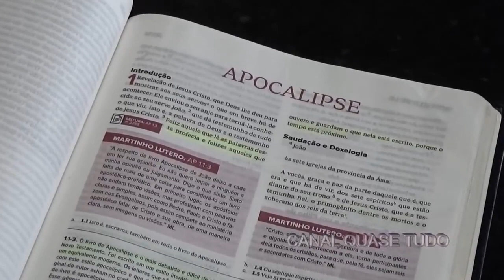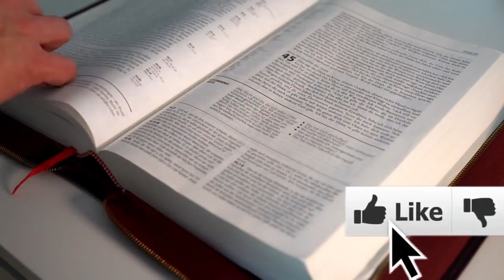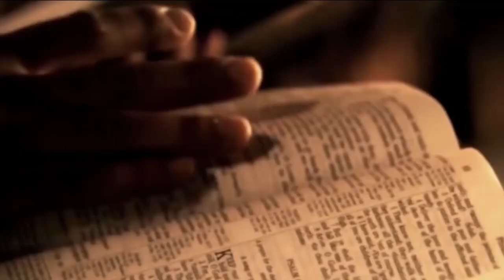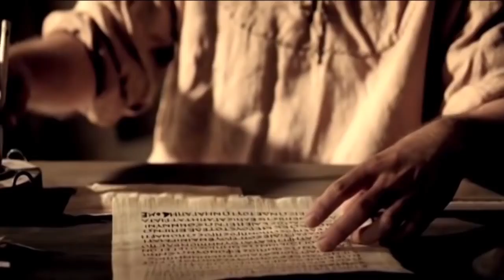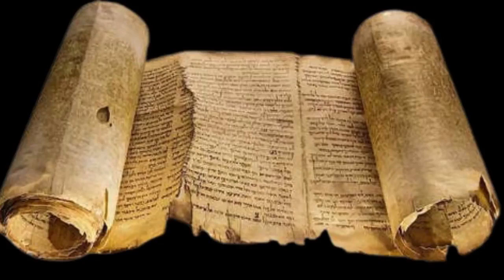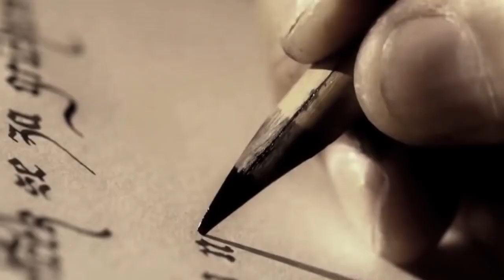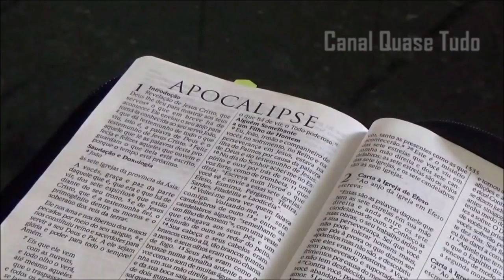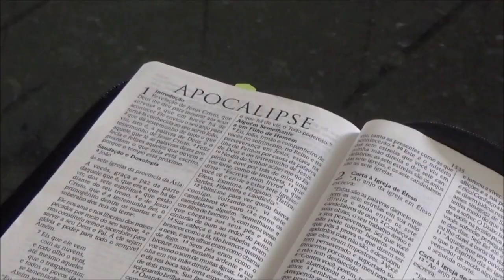PREPARE-SE! O LIVRO DO JUÍZO FINAL FOI ABERTO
Assista por Capítulos
0:00 Introdução - A Importância de Estudar o Apocalipse
1:27 - O Livro de Apocalipse Fala sobre o quê?
2:14 - O Livro de Apocalipse é o Mais difícil
3:07 - Interpretações do Apocalipse
4:15 - Origem do Livro de Apocalipse
5:45 - Convite
6:15 - Igreja Primitiva Perseguida
7:45 - Escritos Apocalípticos
8:05 - O que é Escatologia
8:40 - A Origem Grega do Livro de Apocalipse
9:07 - Quem Escreveu o Livro de Apocalipse
10:06 - O Livro de Apocalipse para os Primeiros Cristãos
10:37 - Apocalipse: Imagens e Símbolos (Bestas e Figuras estranhas)
10:57 - O Anticristo NÃO APARECE no Livro de Apocalipse?
12:09 - O Que significa ANTICRISTO?
12:31 - Os Primeiros Cristãos Compreendiam o Livro de Apocalipse
13:19 - O que é A BÍBLIA SAGRADA
14:07 - A Época e a Cultura do Apostolo João
14:54 - Mensagens e Profecias do Livro de Apocalipse
15:34 - A Grande Profecia do Livro de Apocalipse

Prepare-se! Guerra Mundial pode acontecer

Prepare-se! o Livro do Juízo Final está Aberto
O Grande Julgamento Já Começou. Estudo Bíblico e Escatologia Bíblica.
O Livro de Apocalipse é o Livro do Juízo Final. Um Livro que algumas vezes provoca medo, mas, por outro lado, também desperta Esperança nos Crentes, em todos aqueles que sabem da Volta de Jesus está próxima, que sabem que as Profecias estão se cumprindo.

O Livro do Juízo Final está Aberto. O Livro de Apocalipse se abriu.
Aqui você verá um panorama bíblico, mas especialmente um panorama do Livro de Apocalipse. O Livro de Apocalipse é o último livro da Bíblia Sagrada. É o mais difícil de ser compreendido é interpretado dentro da Escritura Sagrada. É a partir do Livro de Apocalipse e de outros textos apocalípticos, que se pode estudar a Escatologia Bíblica.

O Livro de Apocalipse se torna um grande desafio para Teólogos e pesquisadores da Bíblia Sagrada. O Apóstolo João escreve de forma dramática sobre As Bestas, o Dragão é o Falso Profeta. Também é citado os quatro cavaleiros. Vale destacar, que a Figura do Anticristo não aprece no Livro de Apocalipse.

O Livro de Apocalipse também revela o que deve acontecer antes da Volta de Jesus. Ou seja, o Livro de Apocalipse fala sobre o Fim dos Tempos, da Grande Tribulação e do Juízo Final. E o mais importante: Fala sobre a Volta de Cristo para buscar a sua Igreja. Desperta Igreja!

Vale lembrar que, dentro da Teologia, temos um ramo chamado de Escatologia Bíblica. Uma parte que estuda sobre o Fim dos Tempos e sobre o que acontecer antes de Jesus voltar. Posso adiantar que o livro de Apocalipse fala sobre a grande tribulação e muitos eventos que vão acontecer fala sobre o fim dos tempos. Fala sobre a vitória do bem sobre o mal sobre uma nova terra e um novo céu fala sobre Jesus e do seu poder de julgar o mundo.

Não podemos esquecer que o foco principal é Jesus Cristo o cordeiro de Deus o livro de Apocalipse Deixa claro que é Deus quem governa a história e que levar a essa história ao fim por intermédio de Cristo.

O Tempo do Mundo em que vivemos hoje, vai Acabar. É a ESCRITURA SAGRADA quem afirma.
Mas não é  apenas os Textos Bíblicos que falam sobre esse Fim. A própria Ciência já reconhece que o Mundo como conhecemos chegará ao Fim. A Humanidade está com seus dias contados.

O ARMAGEDOM pode estar muito próximo. Os governos dos países mais poderosos do mundo estão se ameaçando. Uma Terceira Guerra Mundial pode acontecer. As Mudanças Climáticas provocadas principalmente pela ganância dos homens, ameaçam todo o Planeta Terra.

As PROFECIAS BÍBLICAS falam sobre os SINAIS DO FIM DOS TEMPOS. O APOCALIPSE o ARMAGEDOM, a GRANDE TRIBULAÇÃO e o JUÍZO FINAL estão descritos nos Textos Sagrados.
ESTEJA PREPARADO! Está muito Perto de Acontecer. Os Sinais do Apocalipse e do Fim dos Tempos estão surgindo. O Juízo Final será para todos.

Mas algumas questões são levantadas: quem de fato escreveu o Livro de Apocalipse? Qual o contexto histórico, cultural e social em que o Livro de Apocalipse? Para quem foi enviada às cartas do Apocalipse? Quem seriam os principais leitores? E o Anticristo, ele aparece no Livro de Apocalipse?